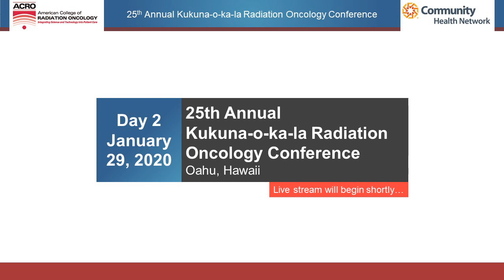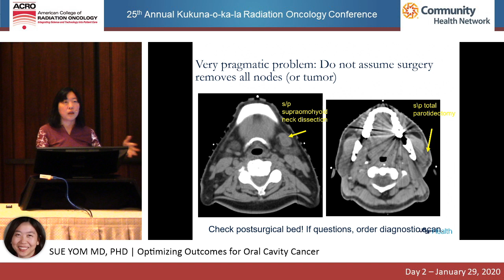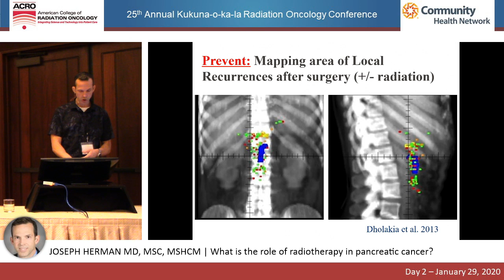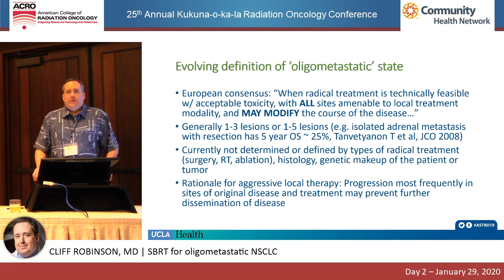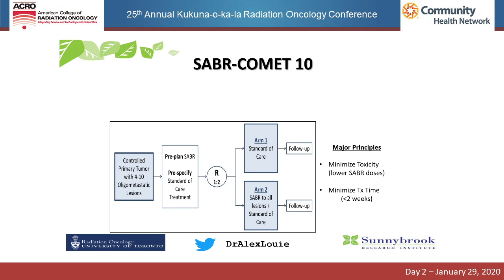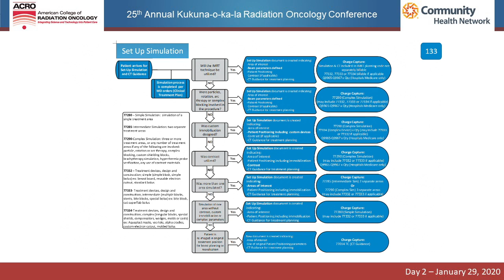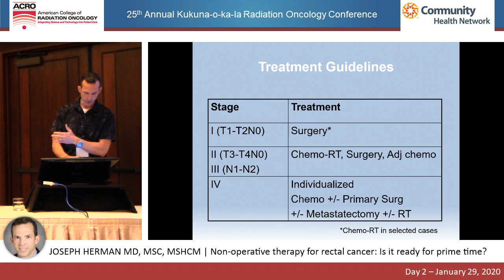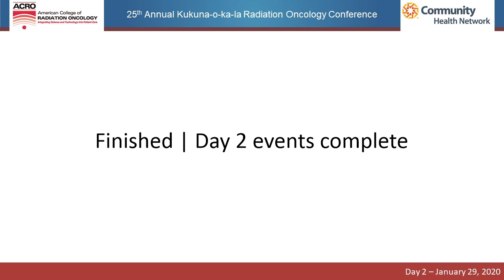2020 kukuna-o-ka-la Radiation Oncology Conference - Day 2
25th Annual kukuna-o-ka-la Radiation Oncology Conference